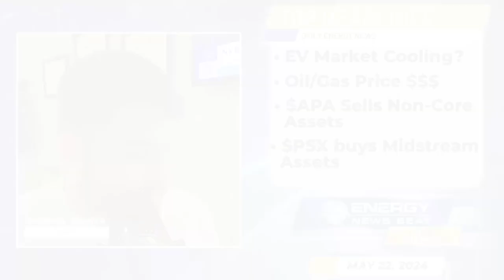EV Market Cooling?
What’s Going on with Electric Vehicles?

Oil falls 1% as US inflation persists, dampened geopolitical risk premium

APA Announces over $700 Million in Asset Sales from Two Transactions for Non-core Texas Properties

Phillips 66 to Acquire Pinnacle Midstream from Energy Spectrum Capital

In this episode of the Energy News Beat Daily Standup, the host, Michael Tanner covers the challenges facing the electric vehicle market, including decreased sales, high costs, and political factors. He highlights that consumer interest is waning, with many finding EVs too expensive despite potential tax credits. In finance, oil prices fell 1% due to a crude inventory build, while natural gas dropped 3%. Apache announced $700 million in asset sales to Wildfire Energy, and Phillips 66 acquired Pinnacle Midstream for $550 million. Tanner predicts a strong future for hybrids and midstream assets, given the current market dynamics.

00:00 - Intro
01:08 - What’s Going on with Electric Vehicles?
05:41 - Oil falls 1% as US inflation persists, dampened geopolitical risk premium
08:10 - APA Announces over $700 Million in Asset Sales from Two Transactions for Non-core Texas Properties
09:57 - Phillips 66 to Acquire Pinnacle Midstream from Energy Spectrum Capital
11:44 - Outro